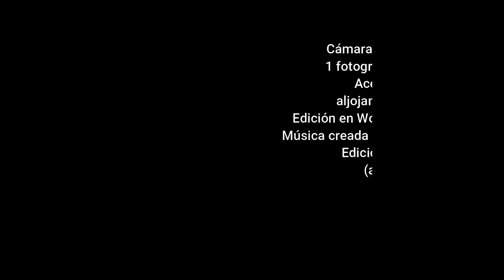20210214 TLAPSE ATM WFX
Time Lapse - Actividad Atmosférica - Febrero 14 de 2021 - El Retiro, Antioquia
Colombia
Video procesado en Wondrshare Filmora X
aljojamo Fotografía